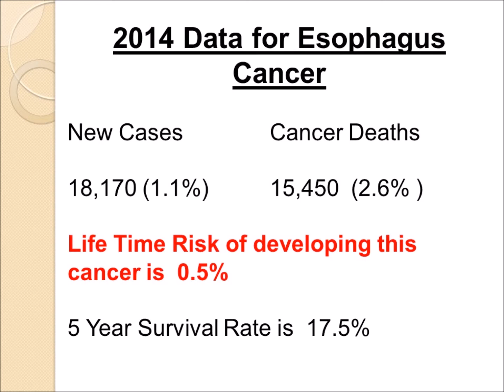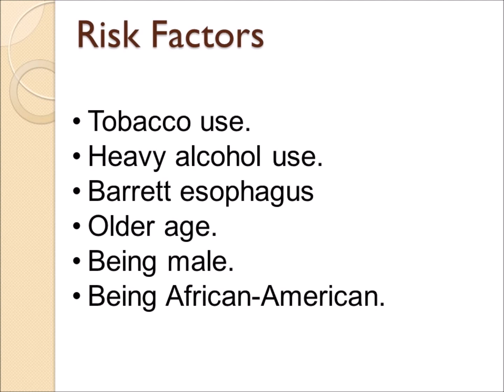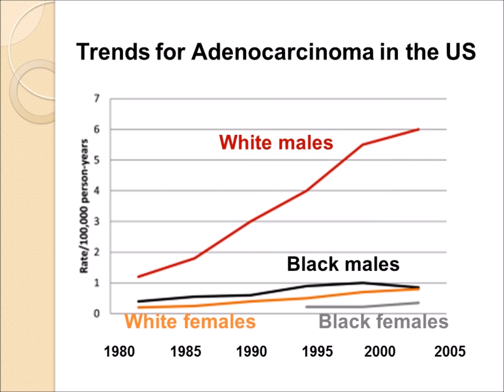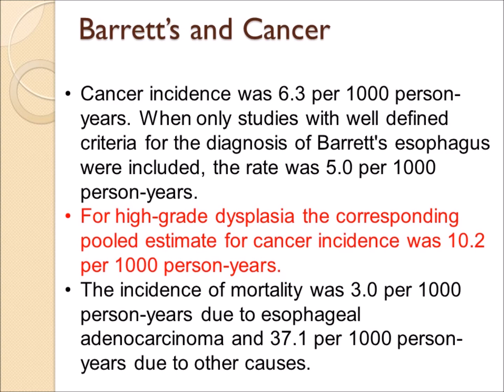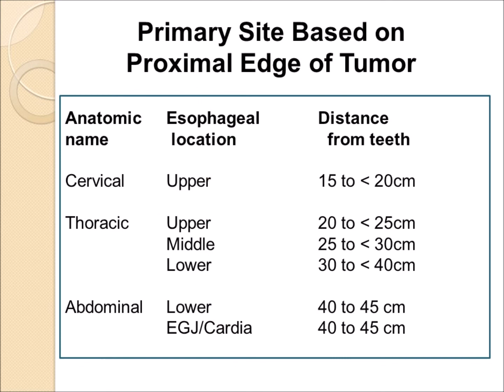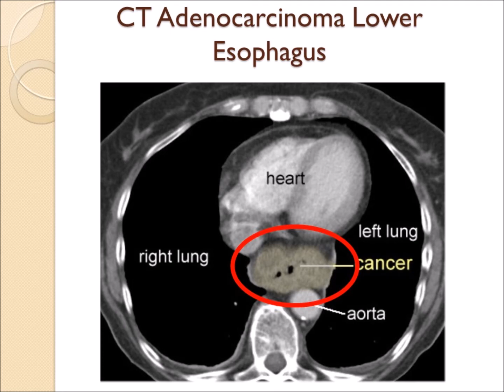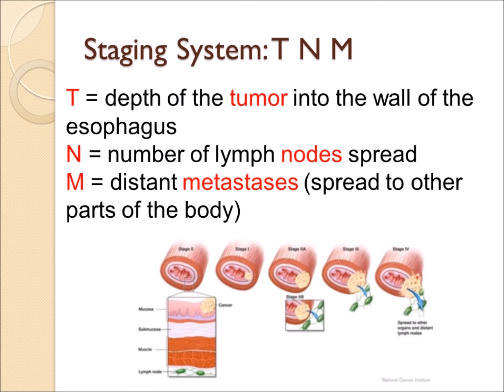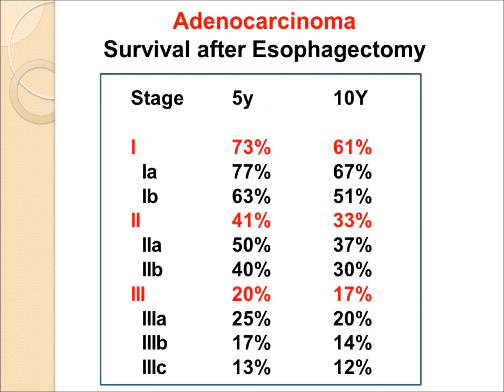Esophagus Cancer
Understanding cancer of the esophagus, the causes, symptoms, stages , imaging and survival statistics